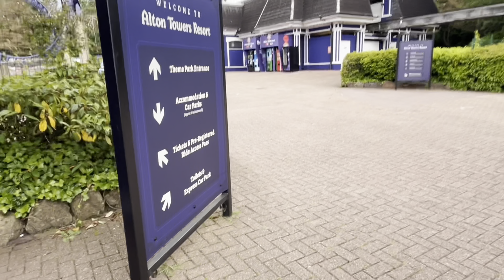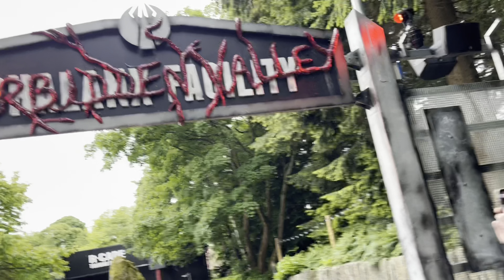Alton Towers Vlog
My sub count: 129
My sub goal: 500